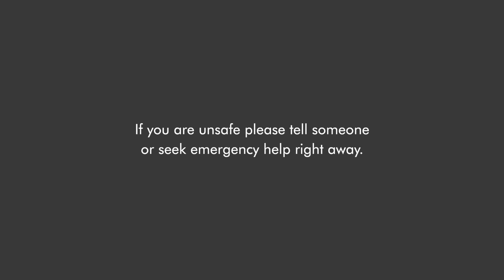SOS for Fertility & Pregnancy Anxiety | Guided Meditation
Sometimes infertility feels too intense. The overwhelm of the unknown. The über triggering lack-of-control. The desperate desire to get outta limbo and far-far-away from taxing treatments and cycles.

Here’s what this SOS Fertility / Pregnancy Panic Meditation will do:

1. Bring you back to here and now.

Infertility anxiety and panic are often caused by past and future thoughts and catastrophic thinking. Things like, “if only…” or “what if.”

Lao Tzu said, “When you’re anxious you’re in the future. When you’re depressed you’re in the past. And when you’re at peace you’re in the moment.”

Pressing play on this meditation will help you come back to the here and now. By coming back to concrete things like body and breath awareness in active and engaged — not vague and “chill” — ways, you can start to get grounded.

Because, let’s be honest. This is not the time to try to down-shift directly into “chill.” It's probably not gonna happen.

2. Work with the physical parts of panic.

Right now one of a two things is happening. Either your mind found something (real or imagined) that’s massively freaking it out — and your body is 100% getting the memo and launching into fight or flight mode. OR your body somehow jumped directly into fight or flight disregulation and your mind is trying to figure out what the heck is going on, “I am dying… no really?!  Am I dying?!”

In either case scenario. Your body is fully in fight-or-flight mode when it is in panic mode — neuro-chemicals surge and loads of physiological changes happen. Breathing becomes shallow and rapid, chest feels tight, heart pounds, adrenaline pumps. And if you try to keep going about your day or — maybe worse! — tell your brain to knock it off without working with where your body is at it’s rotten.

That’s why this meditation walks you through a process that will harness and channel the fight-or-flight physical changes that are happening in your body and help them release so they can organically reset. Once you do this, it’s way easier to get your mind to follow. You’ll see. It works!

3. Allows you to move forward in a thoughtful way.

Once you physically get out of panic mode then you can go on with your day or move your mind into other relaxing reframes. Maybe you don’t know why you panicked (you just did). You could move into another meditation or some acupressure for physical fertility freakouts. Maybe you saw some spotting and it sent you into a spiral. Try some acupressure for a calm uterus or come back to my online videos that explain spotting in pregnancy. Maybe you’re approaching a big pregnancy test or ultrasound. You can regroup and then channel your deep desire to control something into taking a lesson or course about working with what you do control — it’s actually a ton! Pregnant or not, you’ll use all these layers going forward in all sorts of fabulous ways.

Thank you for being here and for pressing play!

COMBINE WITH THESE FOR EVEN BETTER OUTCOMES

Dive into the single biggest idea that will help you shift from “trapped and miserable,” to feeling wonderful while improving your outcomes.

Explore all of my online education options and see what feels like the best fit for you.

This is the place for you to feel more empowered and cultivate resilience on your fertility journey. 🌱

🧡 Explore and join the full TBYW online fertility program and community here. Through video lessons, worksheets, exercises, mantra cards and more, the Baby You Want program will help you find whole life fertility and balance because you're more fertile when you're thriving, and less fertile when you're threatened!  🧡

By using any of our Programs, Products and Services you are agreeing to the Terms of Use as they appear and are legally bound by them, whether or not you have read them.